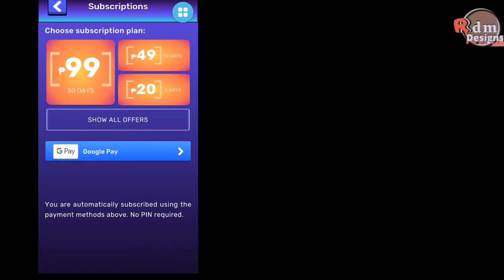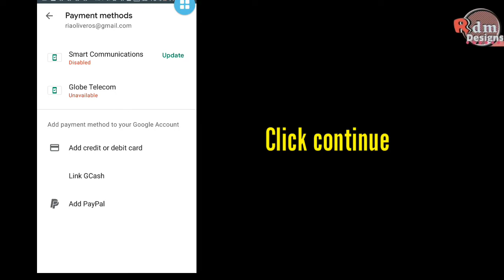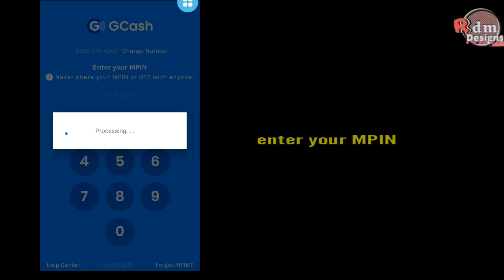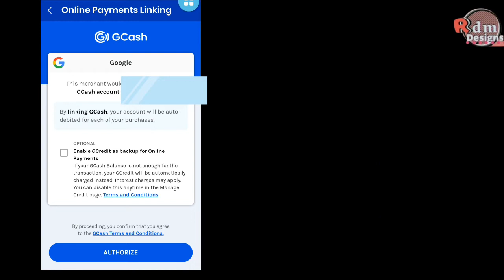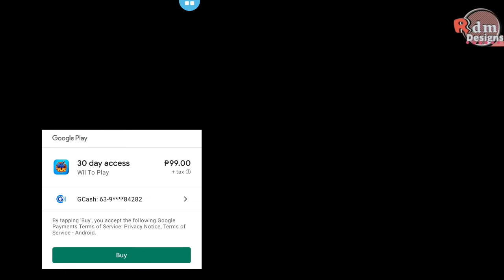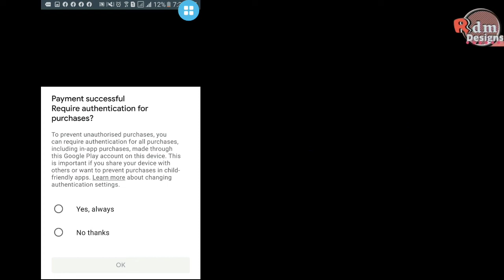Paano Magsubscribe sa WilToPlay Using Gcash | How to Link WilToPlay To Google Play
Step by Step Guide by Rdm Designs

edited in kinemaster by rdmdesigns